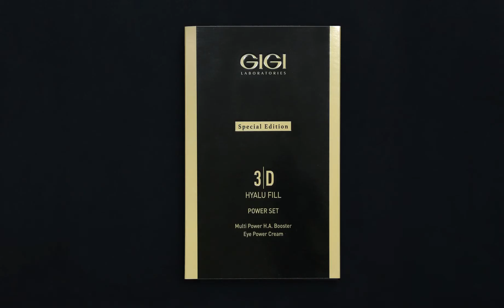GIGI HYALU fill power set openig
Product presentation shooting